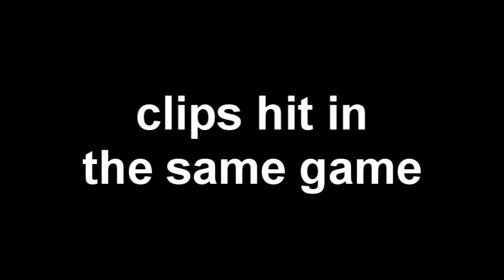Quackerson's SoaRRC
Sorry for bad clips and songs
title is the way it is because i lost odds on against SoaR Bert :(
I forgot to put a redrix broadsword light out in sorry/ also lost a weapon reaper because shadowplay messed up
Thumbnail by ndalaz